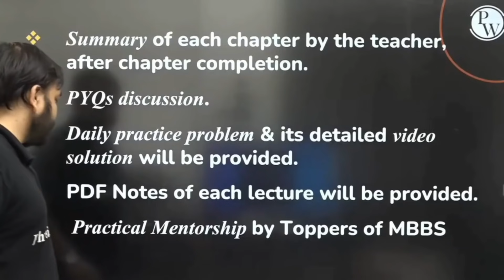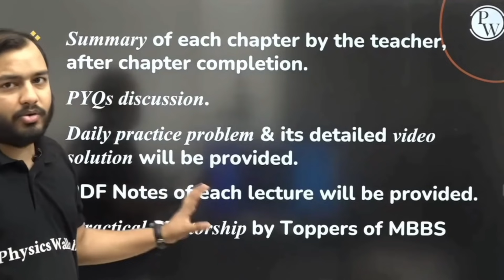Physics wallah x Baqar Riyaz | Mentorship for NEET Aspirants in YAKEEN BATCH for NEET 2022 Alakh sir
I am Baqar Riyaz.
I am currently pursuing MBBS (2nd Year) from UCMS & GTBH, Delhi.
I dream to impact a large number of people in a positive way!
I scored 605/720 marks in NEET 2019 and 481/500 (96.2%) in CBSE CLASS XII boards exam in 2018.
I got 99/100 in both Maths and Biology/

physics Wallah best motivational video
best motivational video
upsc motivation
jee motivation
neet motivation
best motivational video by Alakh Sir
ek din sapna toot jayega
story of every Medical Student
a day in life of a medical student
life of doctor in india
Mbbs in india
NEET
neet motivation
Mbbs in india
NEET